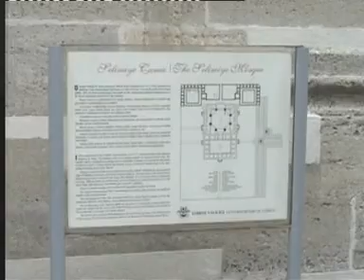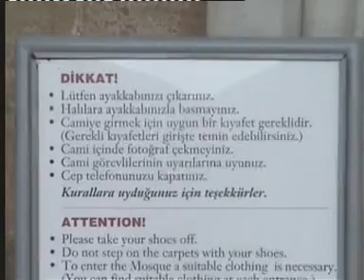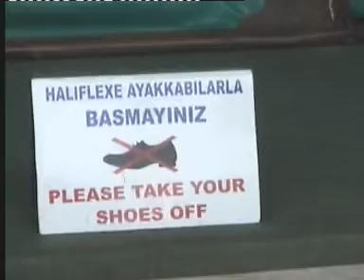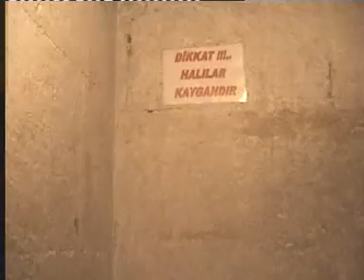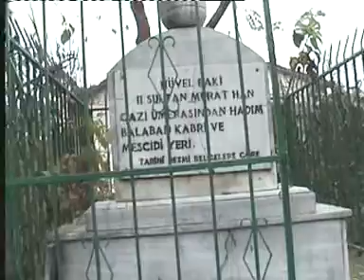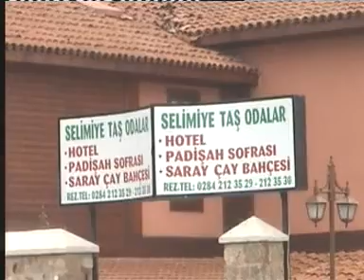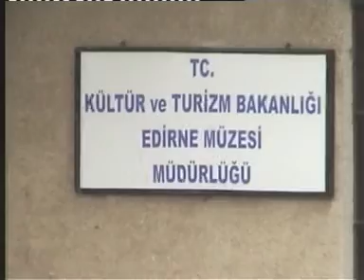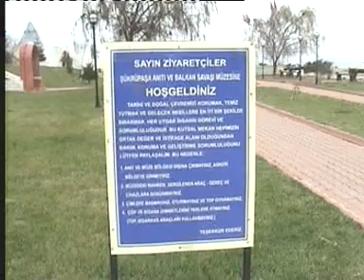6/1.BÖLÜM=Edirne-SELİMİYE CAMİİ-28.11.2006.(45.41)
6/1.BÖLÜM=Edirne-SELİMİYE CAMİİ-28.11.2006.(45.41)